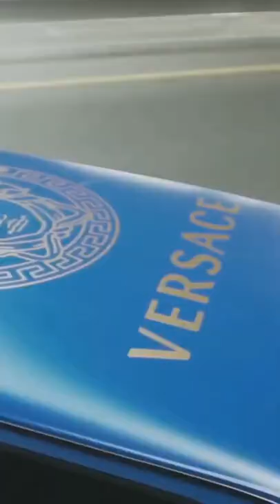Faxri Asadov və Vazlar